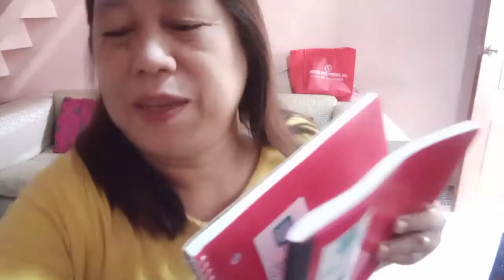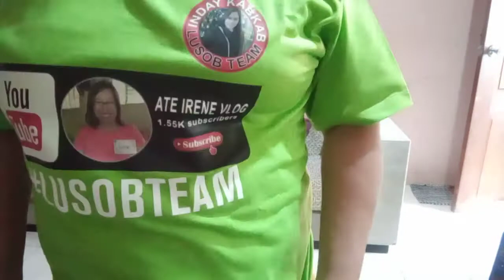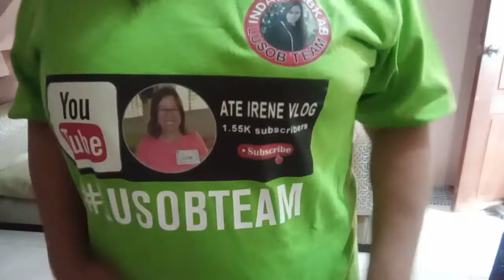UNBOXING MY LUSOB TEAM T-SHIRT